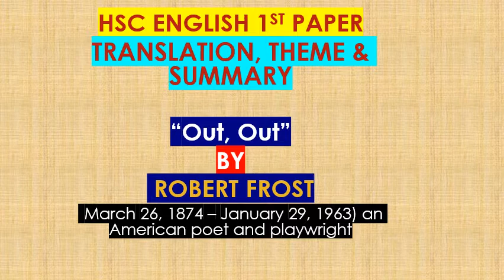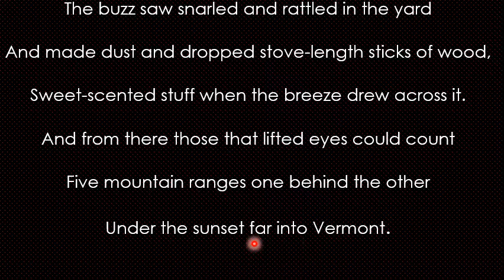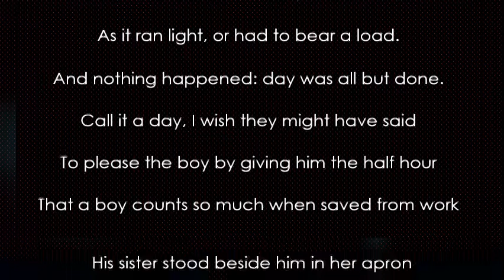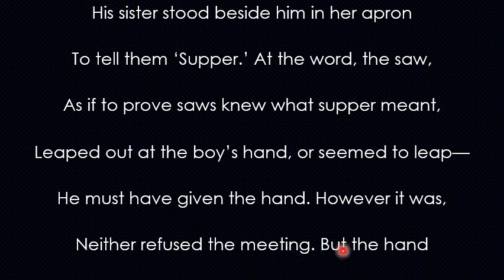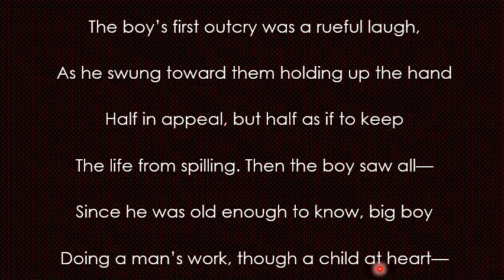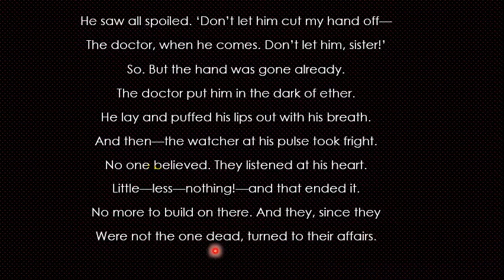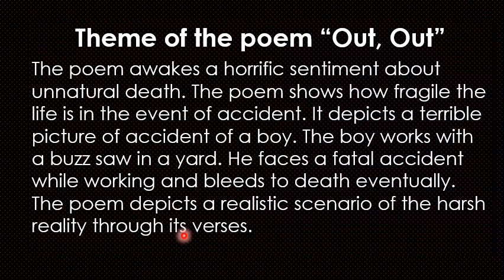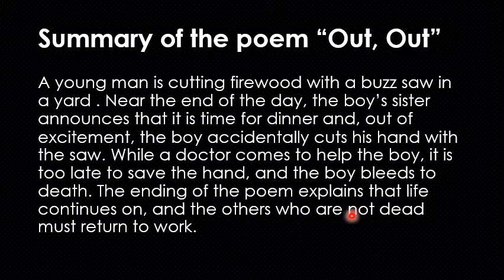Out Out By Robert Frost. HSC/ALIM English 1st Paper, Translation, Theme & summary. Hathazari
Out Out কবিতাটির শাব্দিক অনুবাদ, সহজ থিম এবং সামারি। আলিম/ এইচএসসি ছাত্রদের জন্য।